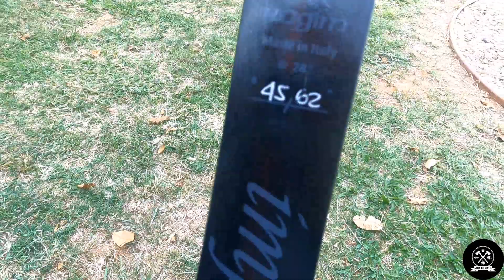DISPAROS COM ARCO RECURVO